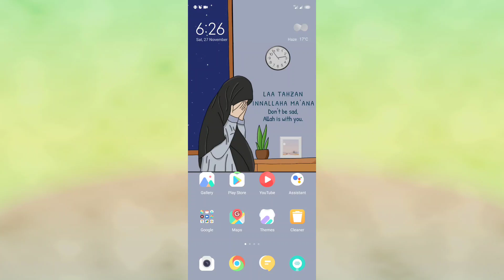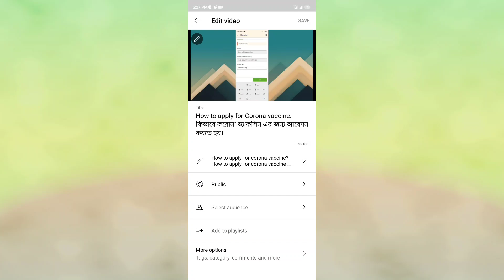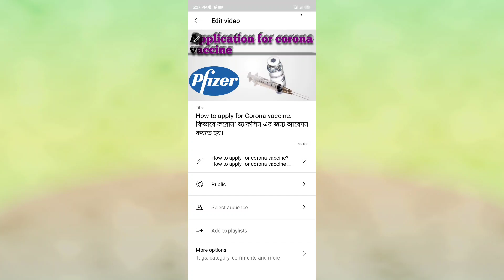How to set thumbnail on YouTube video.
how to upload a thumbnail on YouTube video.
কি ভাবে ইউটিউব চ্যানেল এ থামনেইল লাগাতে হয়?কিভাবে ইউটিউব ভিডিওতে ছবি লাগাতে হয়?